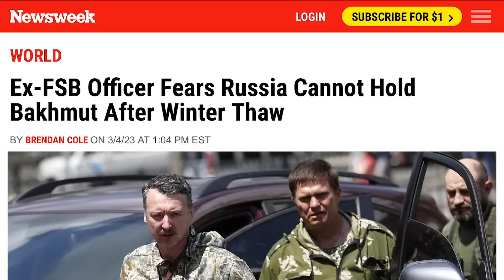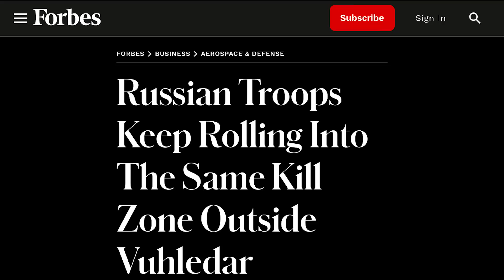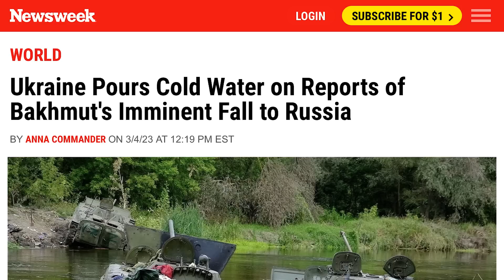Bakhmut đứng vững. Đông Âu viện trợ gấp đạn pháo. Nga lại lăn vào cùng một cửa tử bên ngoài Vuhledar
00:00:00 Đài Hiệu
00:00:20 Giới thiệu chương trình
00:00:36 Bakhmut vẫn đứng vững. Các nước Đông Âu viện trợ gấp đạn pháo cho Ukraine để giữ vững thành phố.
00:03:32 Số người thiệt mạng trong vụ tấn công bằng hỏa tiễn của Nga ở Zaporizhzhia tăng lên 11
00:04:44 Chủ tịch nghị viện Âu Châu nhận định: Các cuộc đàm phán tư cách thành viên Liên Hiệp Âu Châu của Ukraine có thể bắt đầu 'trong năm nay'
00:07:04 Cựu sĩ quan FSB lo ngại Nga có chiếm cũng không thể giữ nổi Bakhmut khi mùa đông tan băng
00:10:18 Quân đội Nga tiếp tục lăn vào cùng một cửa tử bên ngoài Vuhledar
00:14:32 Ukraine dội gáo nước lạnh vào thông tin Bakhmut sắp rơi vào tay Nga
00:18:30 Kết thúc
00:18:53 Closing Credits